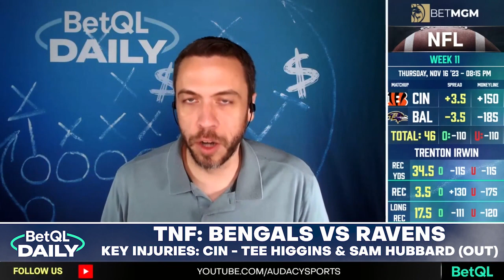BETTING! Bengals v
BetQL Daily Rewind 11-16-23!
ALL OUR FAVORITE BETS!
CollegeFootball National Championship picks, and a bet for the weekend!